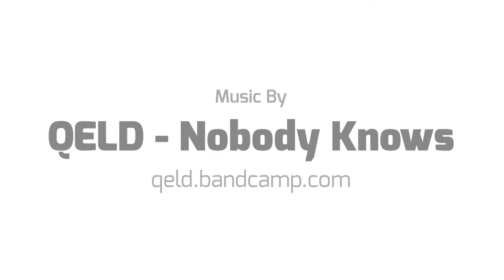LOST SOULS - SPZero76 @ St. Werberghs Tunnel, Bristol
A lovely day timelapsing SPZero76 in Bristol. Shot on Canon 6D, EF 24mm f/1.4 MKII and and Edelkrone Slier Plus Medium with Action Module.